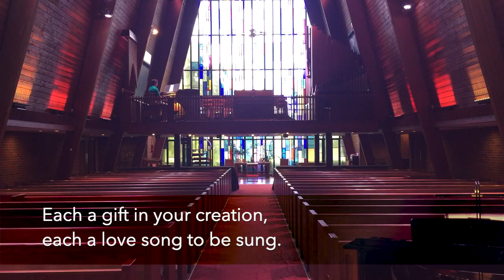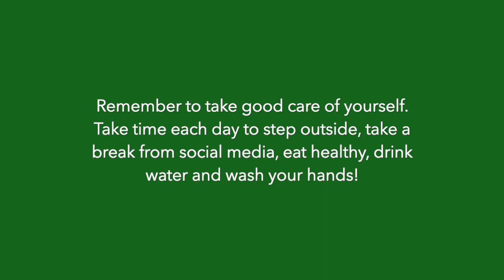SAUCC Jun 28, 2020